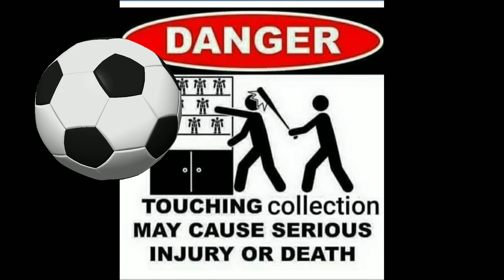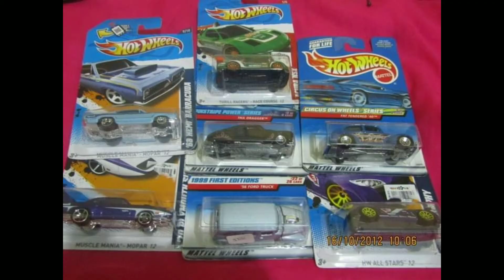MY TREASURE😎 | MY STRESS RELIEVER👌